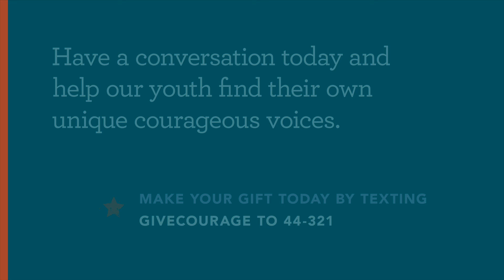Growing Leaders_2021_Courageous Conversations_Bruce Deel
Invest in today’s youth to inspire and drive
an equitable future for all so that one day,
we will live in a world that recognizes only one race —

Aaron James
Vice President of Philanthropy
Growing Leaders